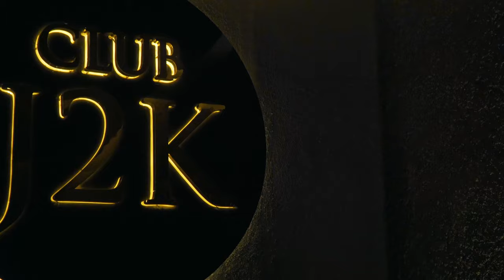💥CLUB J2K💥 Grand opening of our new venture